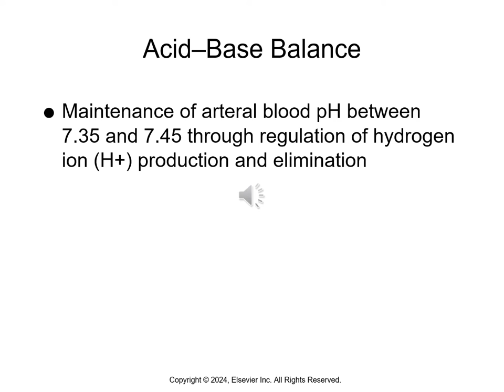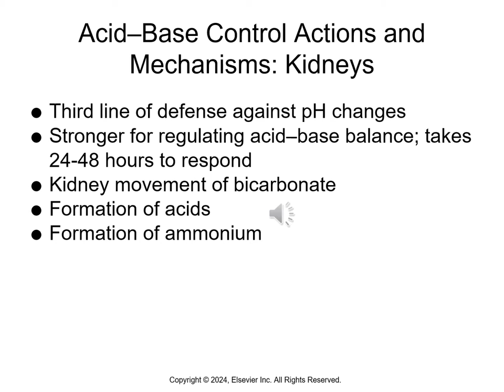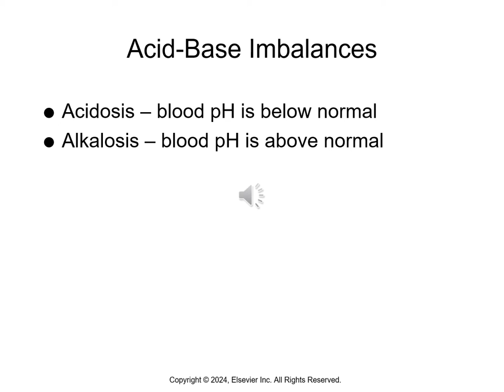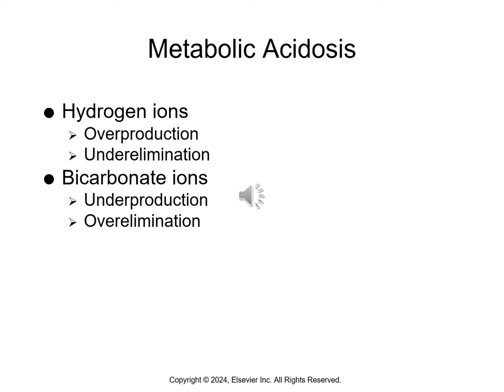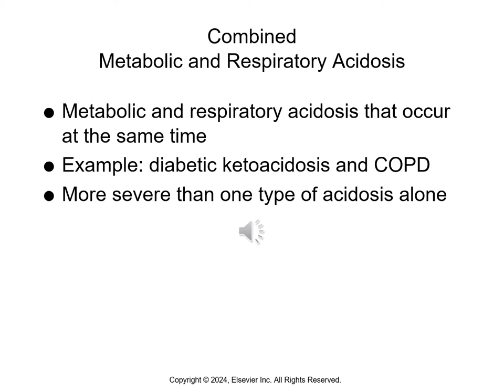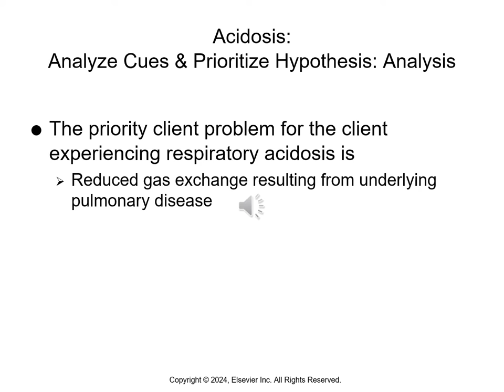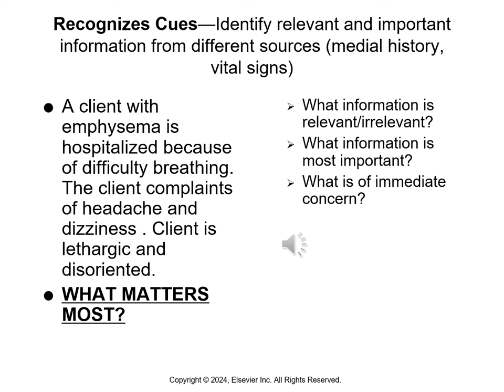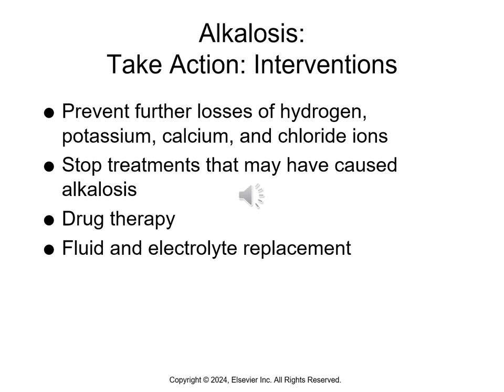RNSG 1940 Chapter 14 Lecture Recording